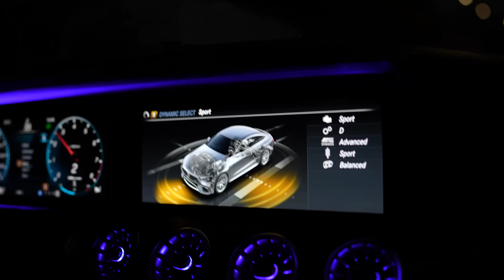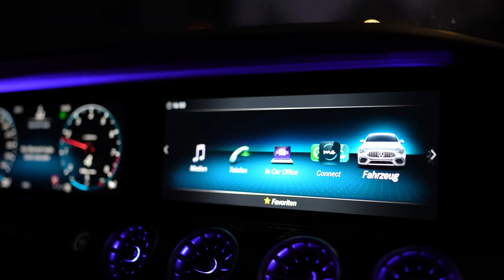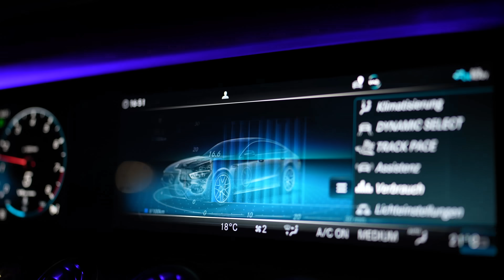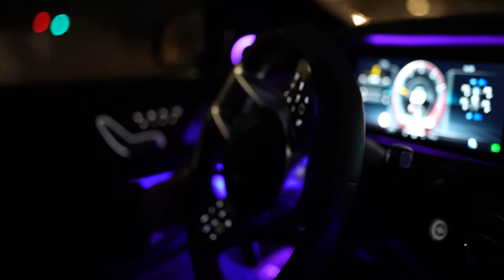AMG Battle: GT63s VS S63 - welcher ist KRASSER? | Alper Abi